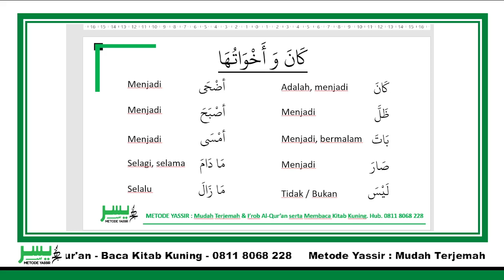Kolom 1 Kaana wa Akhwatuha كان و أخواتها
Mari menghafal Kelompok kaana wa akhwatuha